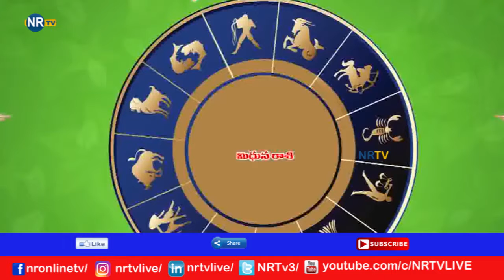21-07-19 Rasiphalali - NRTV